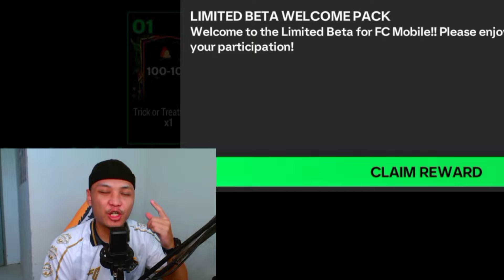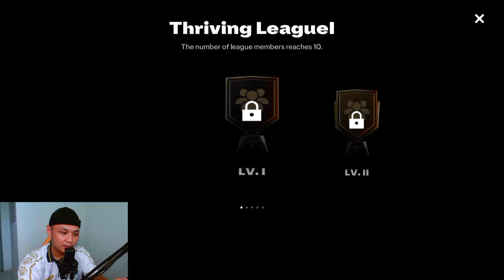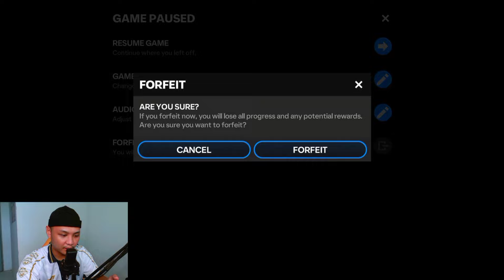FC MOBILE LIMITED BETA KITA BREAKDOWN UPDATE SISTEM LIGA BARU !!